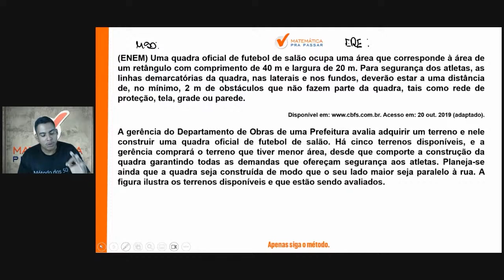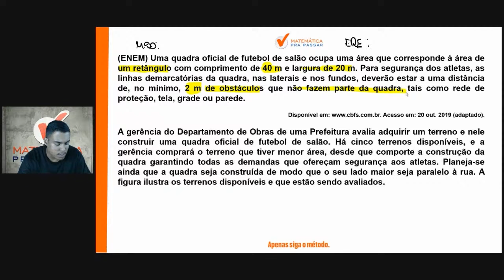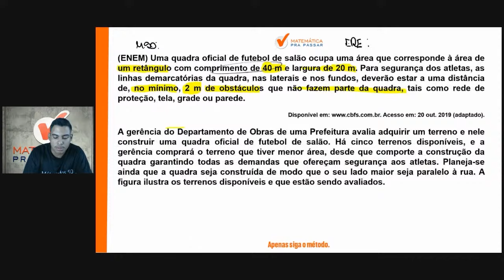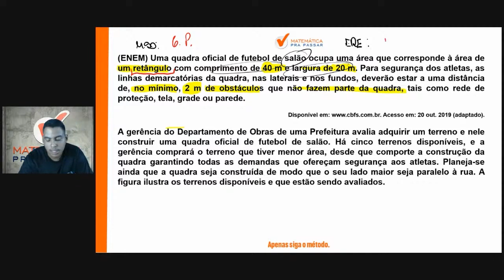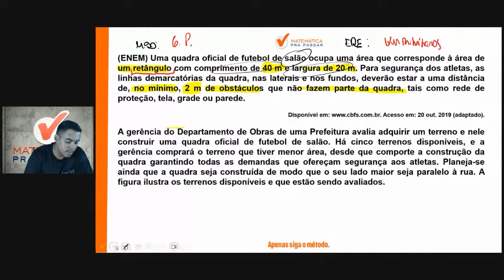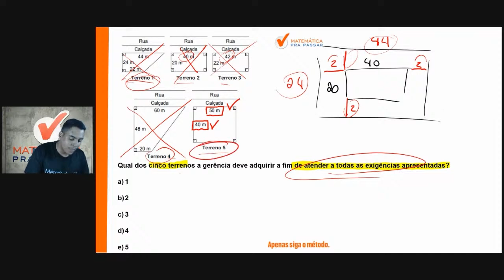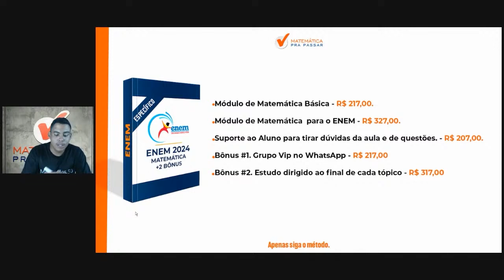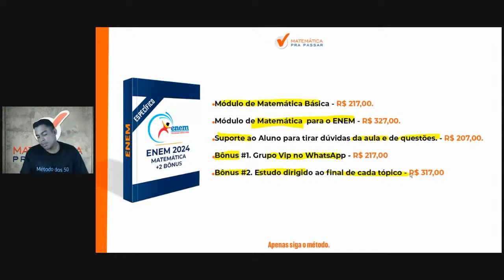Matemática para ENEM | Geometria plana agora ficou fácil